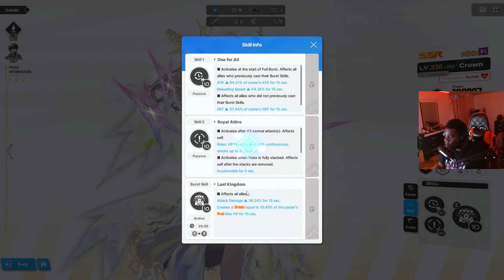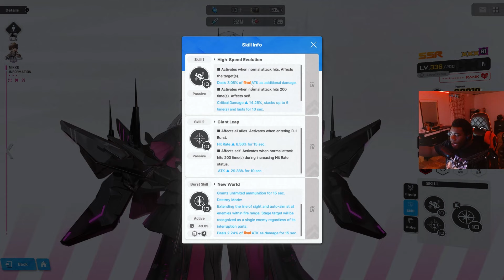BEST REROLL PICKS FOR NIKKE'S 2ND ANNIVERSARY!